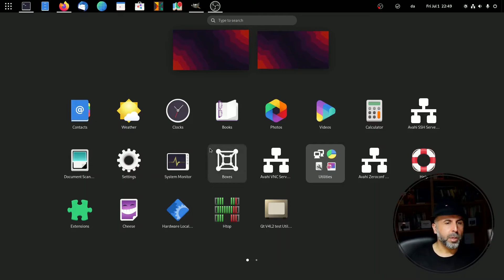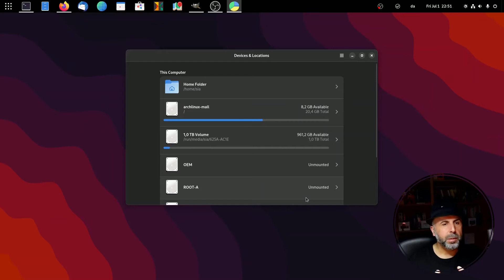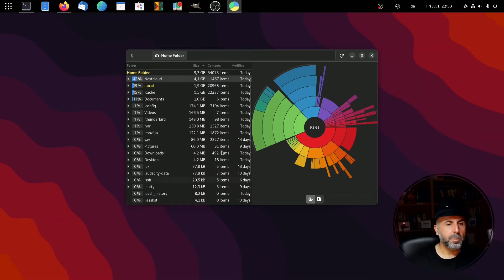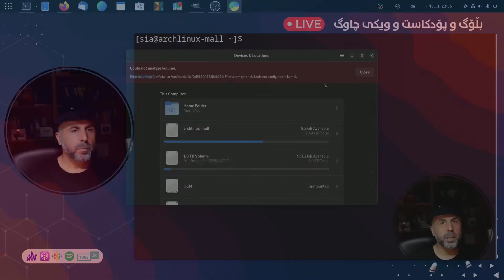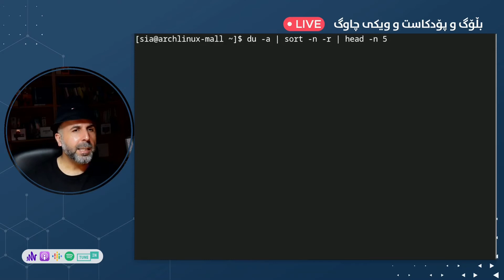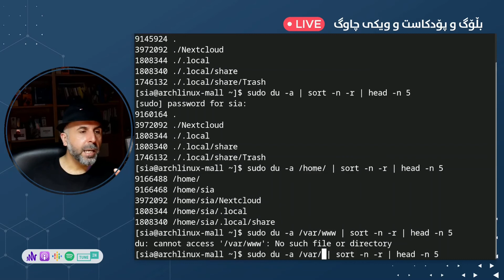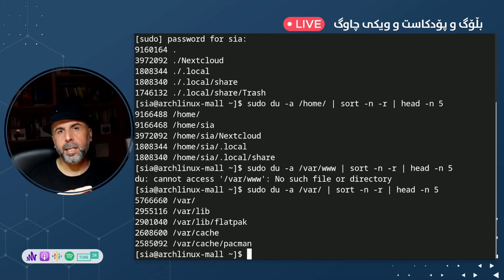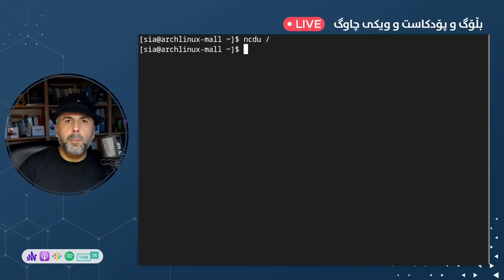بە کوردی و بە کورتی - پەڕگە و قەبارەی زۆر و زەبەلاح چۆن دیاری بکەین؟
لەم وانەیەدا چۆنیەتی دۆزینەوە و چارەی قەبارەی گەورەمان کردووە لە بیرگە و گەنجینەی کۆمپیوتەردا. لێرەدا لینوکس وەکو نمونەیە، بەڵام دەشێت سیستەمی تریش هەمان توڵی هەبێت! هەروەها توڵی باش بۆ بەڕێوبەرانی سیستەم شی کراوەتەوە
پرۆگرام و توڵە بەکارهاتووەکان (سەرچاوەکراوەن)